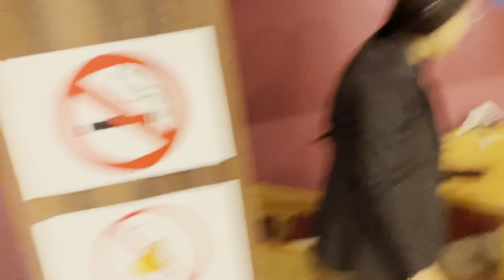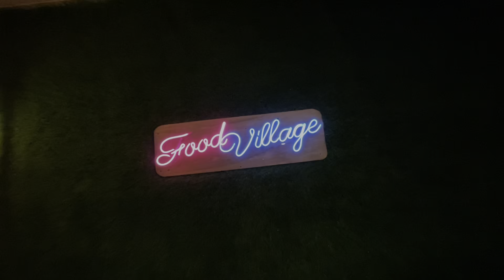Shoot Pani Babbal Nai Vayo! 😍